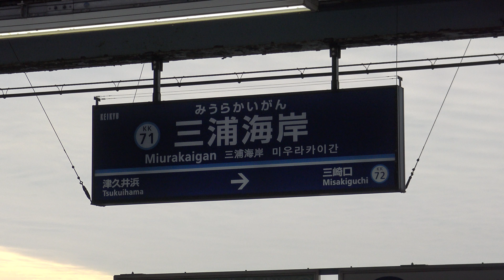【4K】【新型】【モーニング・ウィング号】京急電鉄1000形1890番台(東洋ハイブリッドSiC適用-VVVF)、1000形、600形、2100形 到着・発車シーン集 三浦海岸駅にて 2021.5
【4K】【新型】京急電鉄1000形1890番台(東洋ハイブリッドSiC適用-VVVF)、1000形(三菱IGBT-VVVF)、600形(東洋後期GTO-VVVF)、2100形(東洋IGBT-VVVF)到着・発車シーン集 久里浜線 三浦海岸駅にて 2021.5
0:00 三浦海岸にて
0:20 京急久里浜線 三浦海岸駅にて
0:42 【新型】【回送列車】京急電鉄1000形1890番台(東洋ハイブリッドSiC適用-VVVF)到着・発車シーン 三浦海岸駅にて
1:37 京急電鉄1000形1890番台 三浦海岸駅にて
1:46 京急電鉄1000形(三菱IGBT-VVVF)到着・発車シーン 三浦海岸駅にて
2:46 【新型】【モーニング・ウィング号】京急電鉄1000形1890番台(東洋ハイブリッドSiC適用-VVVF)到着・発車シーン 三浦海岸駅にて
4:19 京急電鉄600形(東洋後期GTO-VVVF)到着・発車シーン 三浦海岸駅にて
5:15 京急電鉄1000形(三菱IGBT-VVVF)到着・発車シーン 三浦海岸駅にて
6:23 京急電鉄2100形(東洋IGBT-VVVF)到着・発車シーン 三浦海岸駅にて